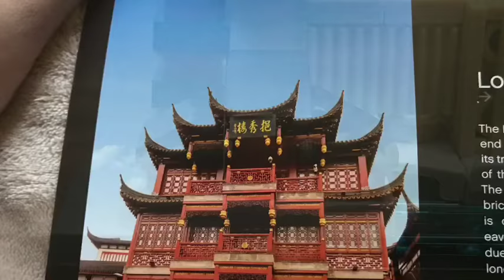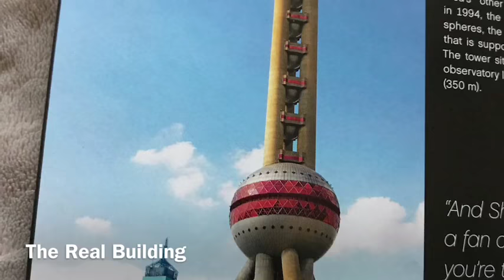LEGO Architecture Review set #21039 Shanghai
LEGO Architecture Review set #21039

A new Architecture set from LEGO came out: The Shanghai Skyline set!